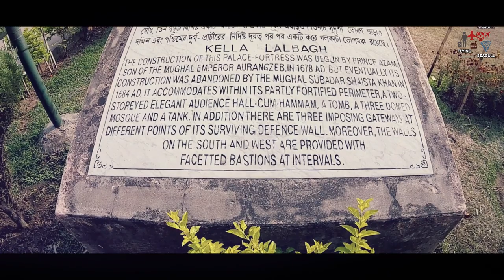Horse Riding-Horse Car-ঐতিহ্যবাহী ঘোড়ার গাড়ি-Horses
The horse (Equus ferus caballus)[2][3] is one of two extant subspecies of Equus ferus.
It is an odd-toed ungulate mammal belonging to the taxonomic family Equidae.
The horse has evolved over the past 45 to 55 million years from a small multi-toed creature, Eohippus, into the large, single-toed animal of today.
Humans began domesticating horses around 4000 BC,
and their domestication is believed to have been widespread by 3000 BC.
Horses in the subspecies caballus are domesticated, although some domesticated populations live in the wild as feral horses.
These feral populations are not true wild horses, as this term is used to describe horses that have never been domesticated,
such as the endangered Przewalski's horse, a separate subspecies, and the only remaining true wild horse.
There is an extensive, specialized vocabulary used to describe equine-related concepts,
covering everything from anatomy to life stages, size, colors, markings, breeds, locomotion, and behavior.

From Wikipedia

It's been a long time since I did a vlog. I want to continue this vlog. I tried to vlog every single moment and I enjoyed a lot.
Don’t worry about why I am doing all this, worry about why you are worried about what I am doing.

My favourite vlogers:
TAWHID AFRIDI
RomanAtwoodVlogs
CaseyNeistat
Mo Vlogs
Logan Paul Vlogs
MarzBarVlogs